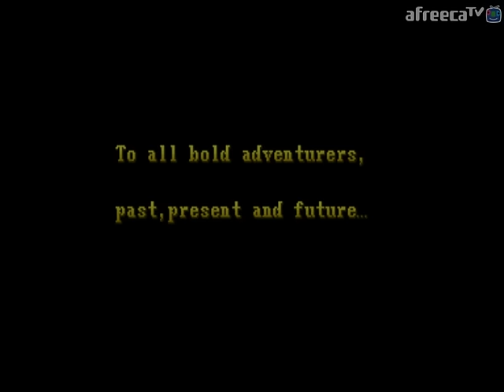[MAME] 던전 앤 드래곤즈 2 엘프 최고난이도 노상점 원코인